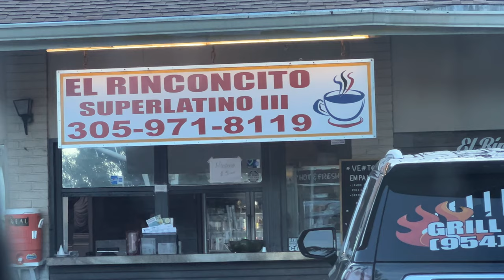Carp Fishing in South Florida! My Bait of Choice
Carp fishing and peacock bass fishing in south Florida.

The Reel Hooker Bait & Tackle Miami

Snap: thehooksetlife